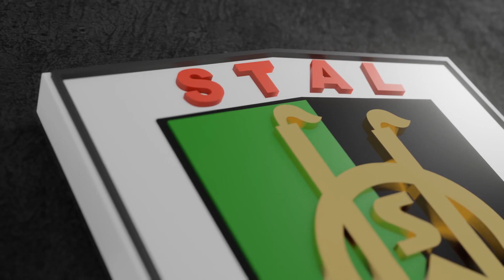Pierwszy trening rezerw "Stalówki" w 2024 roku.